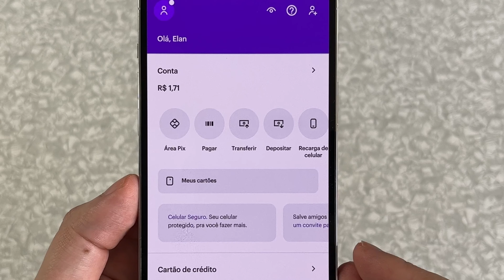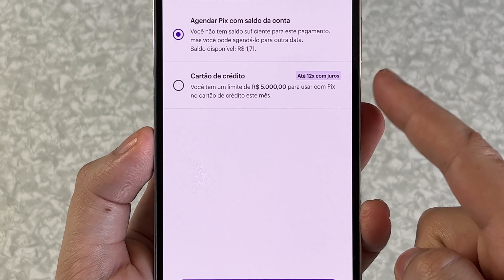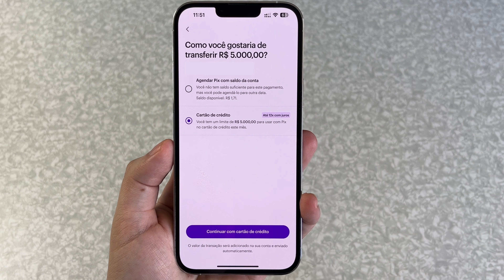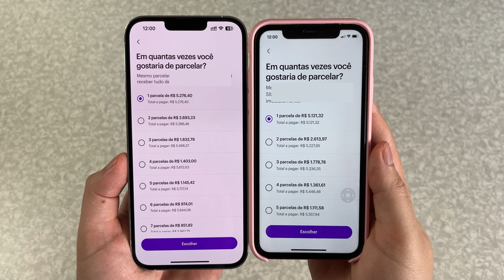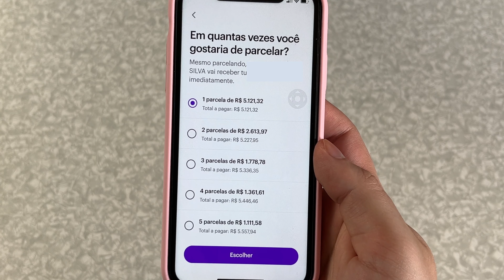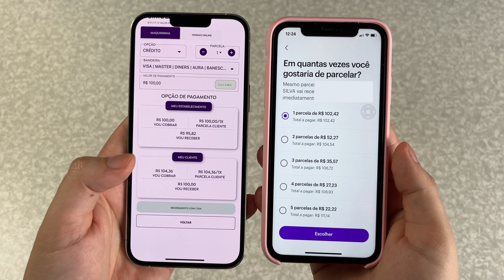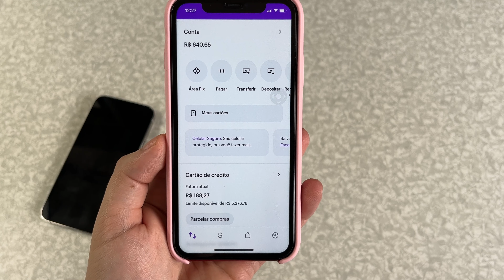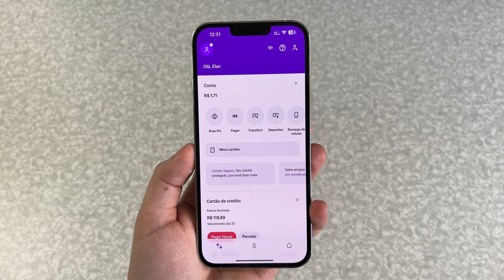(NUBANK) Como fazer um Pix mesmo SEM DINHEIRO NA CONTA?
Sabe aquela situação em que você está sem dinheiro mas precisa pagar urgente alguém naquele dia mesmo, ou você está com vontade de comprar alguma coisa mas o vendedor só aceita PIX e nem maquininha tem pra passar cartão? Não da pra esperar o pagamento cair na conta né. Então o que fazer?

É simples, faça 1 PIX usando seu cartão de crédito amigo, e pague só no vencimento ou parcele esse pix em até 12x ué hehe. Isso mesmo, agora se você tem uma conta no Nubank você pode fazer isso e bem fácil.

Existe vários outros Aplicativos no mercado que também permite fazer isso ao qual eu vou fazer uma comparação em um outro vídeo, agora o foco é o seu banco roxo, o nubank que lançou esta novidade a pouco tempo então vamos ver como funciona e se vale a pena.

OUTROS VÍDEO INTERESSANTES DO CANAL:
🎦  Agora da pra adicionar a Carteirinha do SUS e Certificado de Vacina no Apple Pay do iPhone